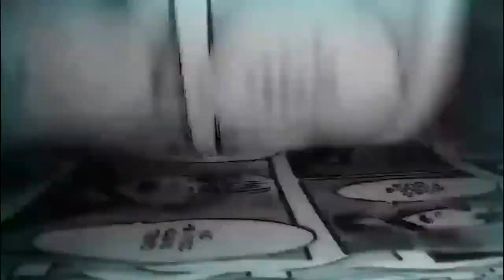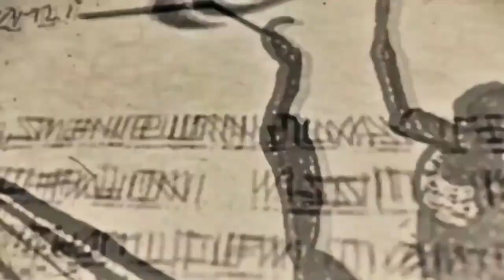Los símbolos nórdicos del epílogo (Después del final) de Shingeki No Kyojin The final season Part 3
Interpretación y análisis del Final Extra del manga de Shingeki No Kyojin que nos enseña que ocurre después de que termina el retumbar de la tierra, hablamos de la importancia de la mitología Nórdica, Ymir, el árbol sagrado entre todos los elementos que crean la densa narrativa final de Hajime Isayama para cerrar su obra.